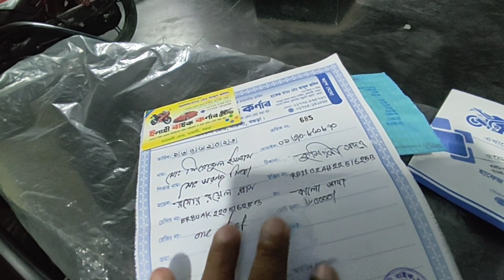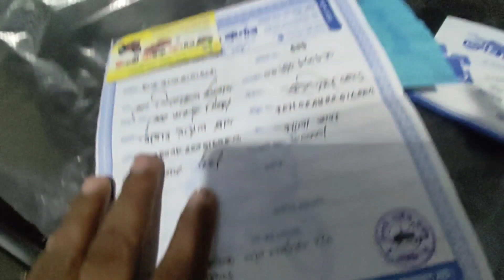বগুড়া থেকে কুমিল্লাতে বিক্রি হয়ে গেল রয়েল প্লাস V2 second hand bike prich in Bangladesh Elahi motor.